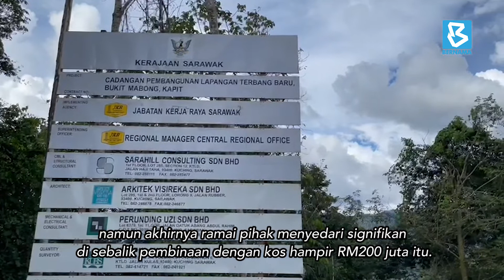Menjejaki Bukit Mabong - Tunoh, Legasi Masing Di Baleh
KAPIT, 12 Dis (Bernama) -- Perjalanan hampir empat jam menaiki kenderaan pacuan empat roda menempuh jalan balak menuju ke Tunoh, satu kawasan terpencil di daerah Bukit Mabong, Kapit, barangkali boleh diibaratkan seperti menaiki roller coaster.

Melalui jalan berbatu sepanjang hampir 50 kilometer (km) yang sedikit berdebu namun diselenggara dengan baik dan bengkang-bengkok itu, membuatkan penulis sering memaut erat pemegang kenderaan itu kerana terumbang-ambing dan melantun ketika duduk di tempat duduk penumpang belakang.

“Ini ialah persimpangan ke rumah panjang mendiang James Masing (Tan Sri Dr James Masing),” kata David Eden, 40, pemandu yang sempat menunjukkan persimpangan ke Rumah Melinggang, Mujung Kapit, tempat lahir dan membesarnya bekas Timbalan Ketua Menteri Sarawak itu sewaktu melalui jalan berkenaan.